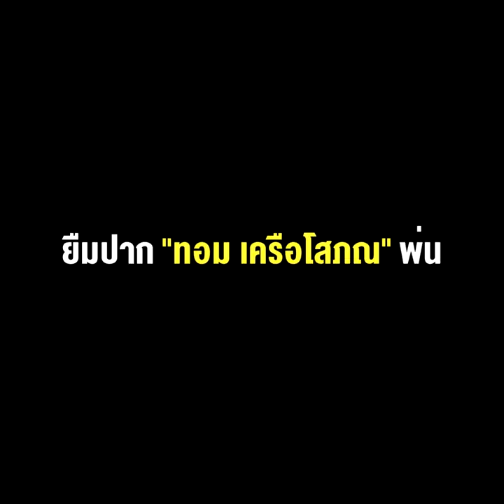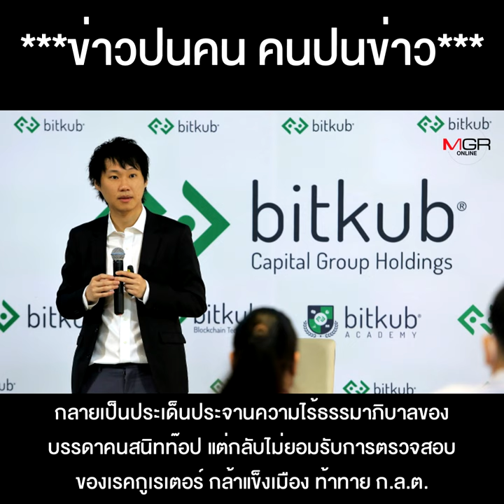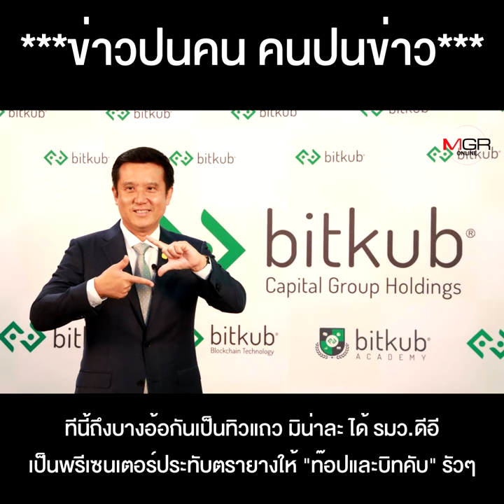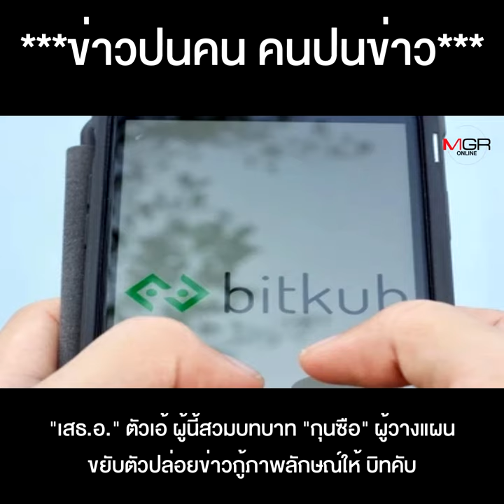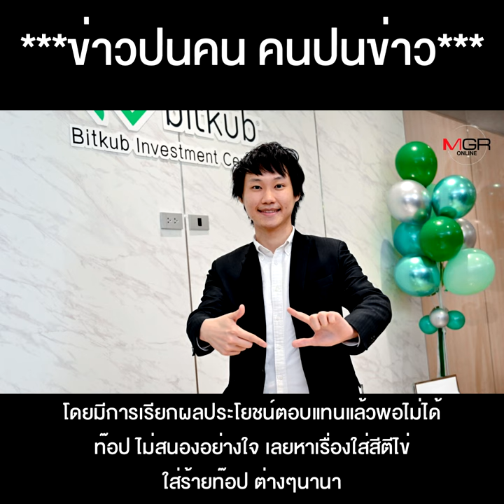เปิดตัวขบวนการเบื้องหลัง"บิทคับ"เสธ."อ." ตัวเอ้ จัดทัพไอโอ ยืมปาก "ทอม เครือโสภณ"พ่น"ท๊อป"ถูกใส่ร้าย